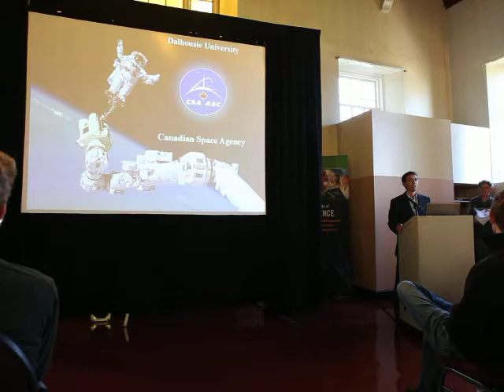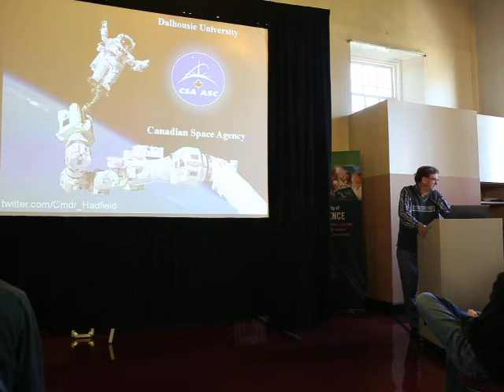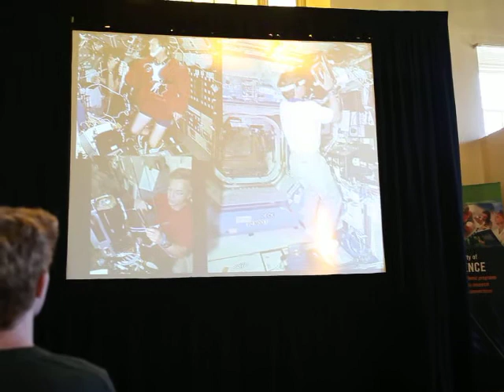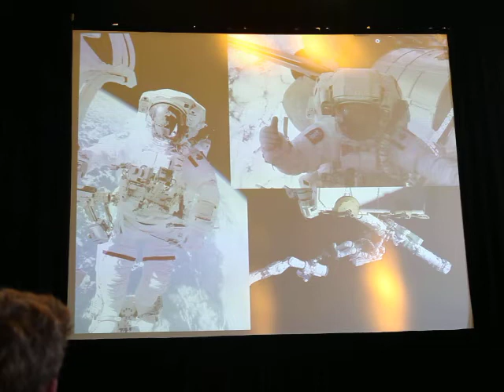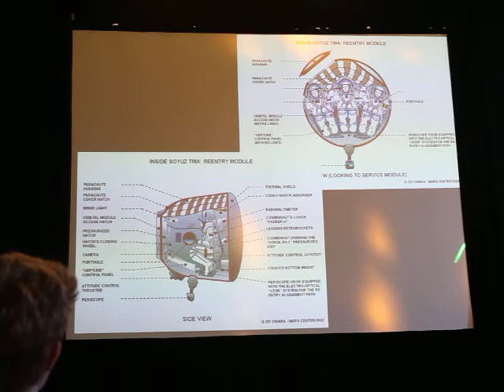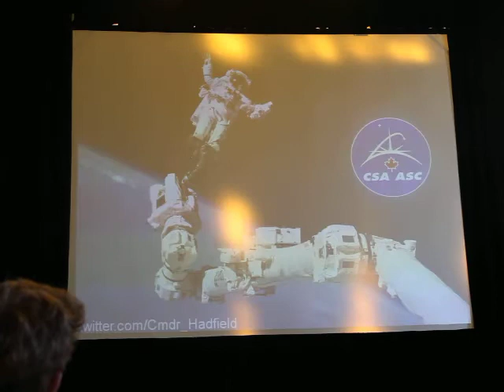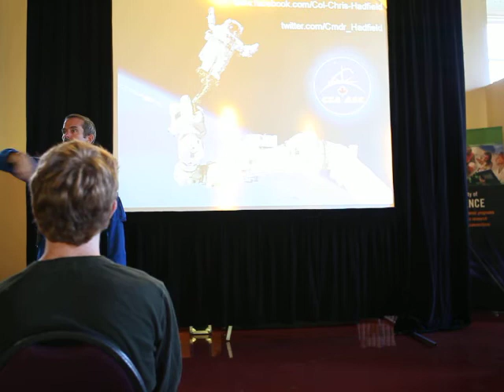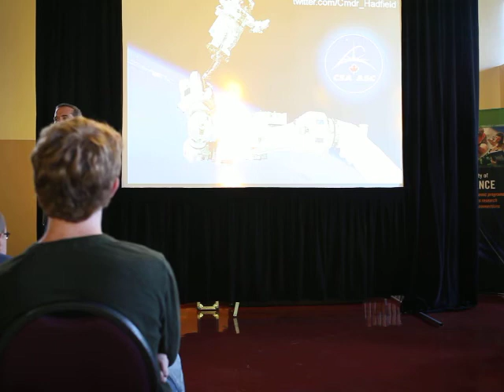chrisHadfield.mov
Chris Hadfield gave a talk at Dalhousie University on Sept 28, 2011--here is his talk (originally shot at 640 x 480 and with his permission).

He moved around a bit as he talked, so when I realized he wouldn't be staying by the screen, I adjusted the footage to see the slides better...

My camera has 30 minute limit videos, so there are a couple blips in the video...  Sorry.